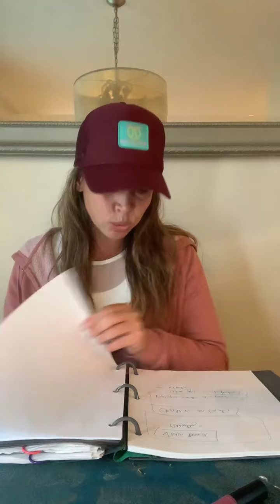New Season New changes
By participating in any workout or workout program or taking nutrition/health advice such as this, there is always a possibility of injury. If you do take part in this workout or any Mary Fulton Fit workout program, you agree that you do so at your own risk. You also agree that you are voluntarily participating in these activities and will assume all risk of injury to yourself. You also agree to release and discharge Mary Fulton Fit from any and all claims or causes of action, known or unknown, arising out of Mary Fulton Fit negligence.